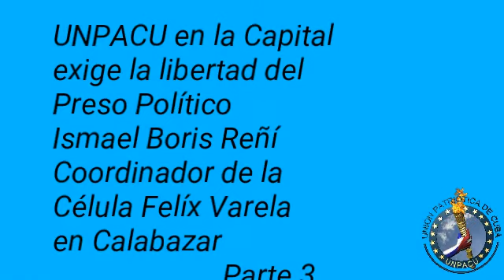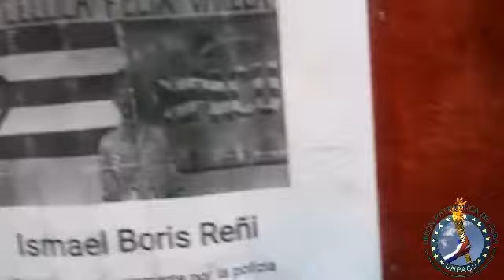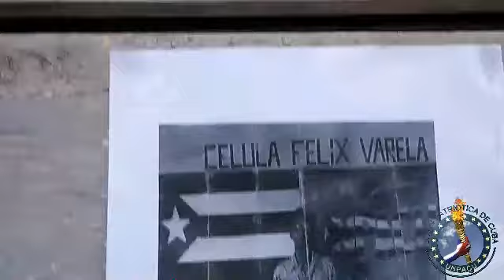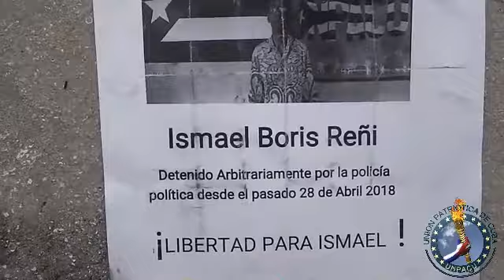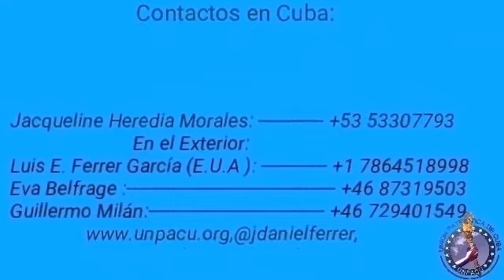Campaña por la libertad de Ismael Boris Reñí Parte 3 SD